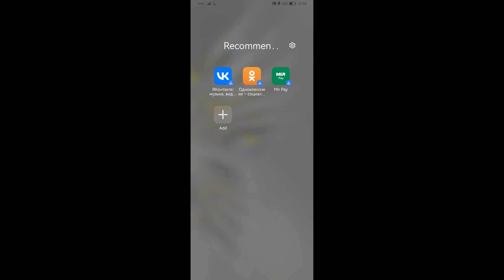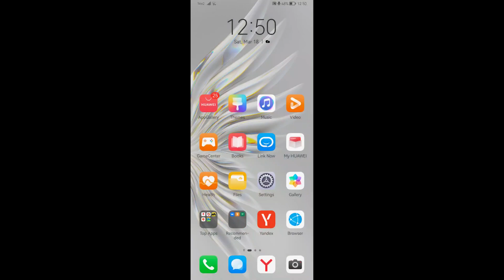Huawei P50 Pocket incoming call screen video calling